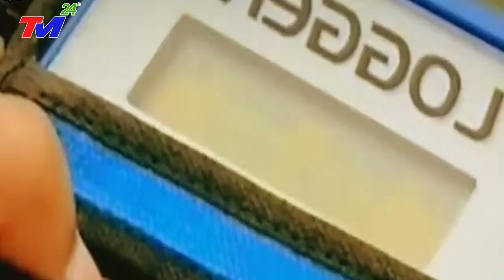VỠ DẬP- NÁO L.OẠN TRUNG QUỐC | CUỘC DI.DÂN LỚN NHẤT L.SỬ TQ | ĐẠI HỒNG THỦY C'Ó XUẤT HIỆN